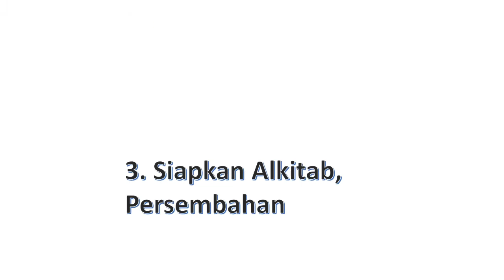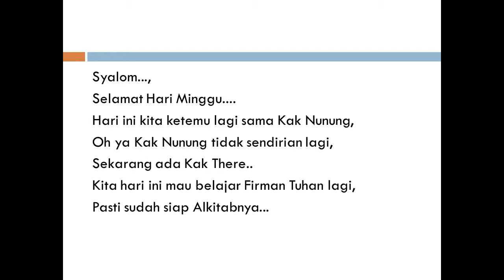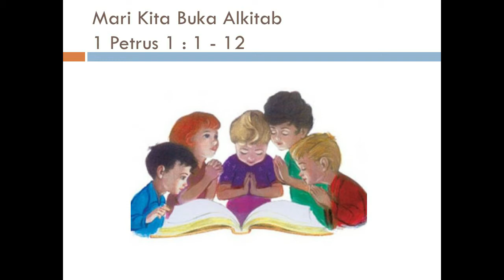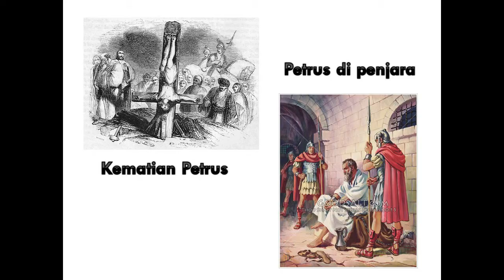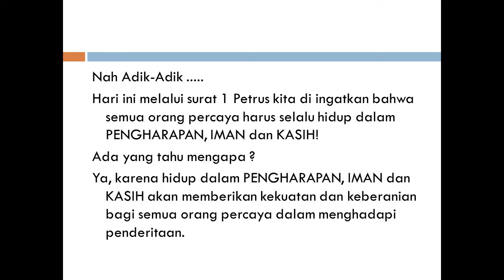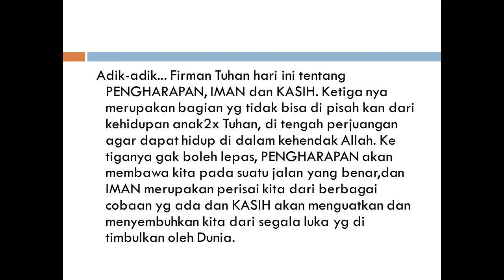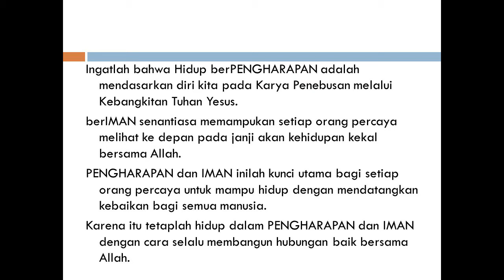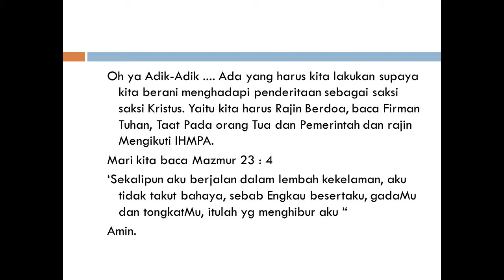IHMPA 19 Juli 2020 | Kelas Tanggung